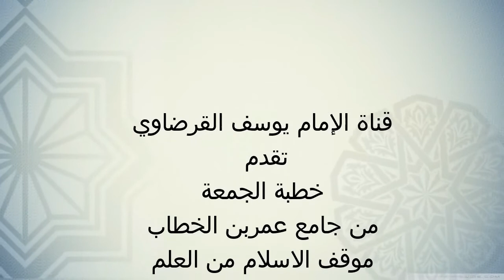موقف الإسلام من العلم (2)| الشيخ يوسف القرضاوي